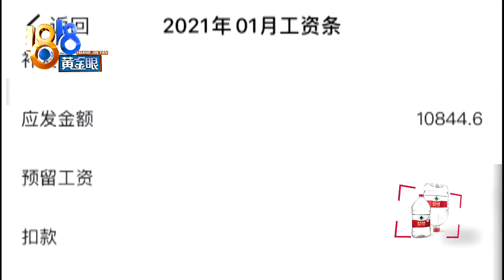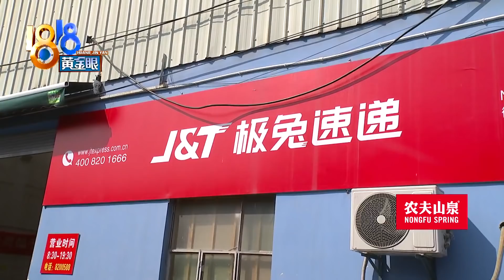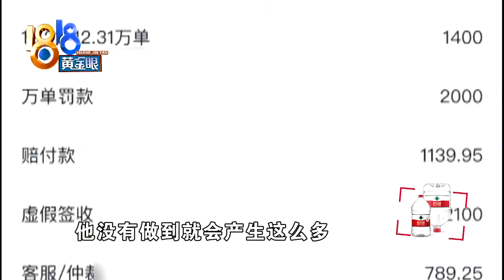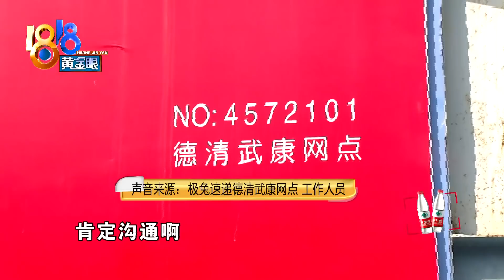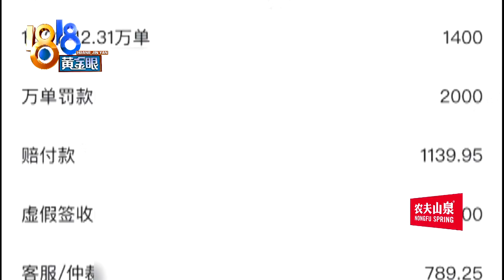【1818黄金眼】月工资应发一万实发56元，差距如此之大是何原因？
【一月份应发一万 实际到手56块？】李先生是快递员，他1月份的工资条显示，出勤天数31天，应发金额10844块6毛，可实发金额只有56块4毛3。为什么两者之间差距如此之大呢？